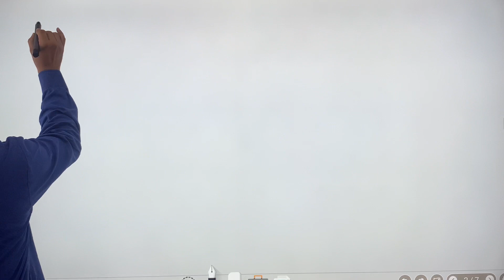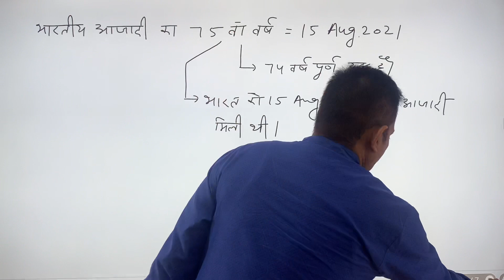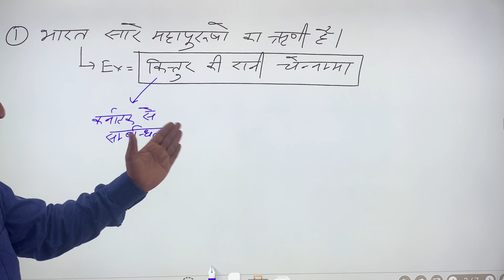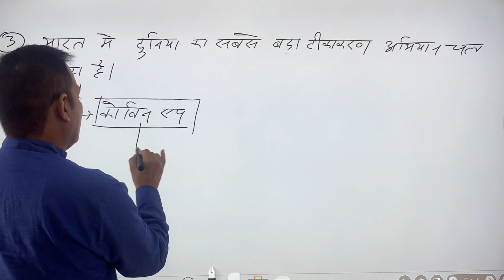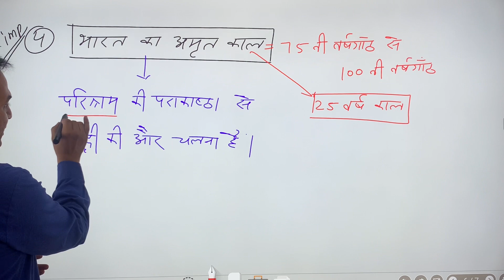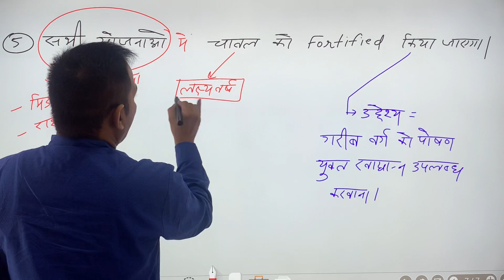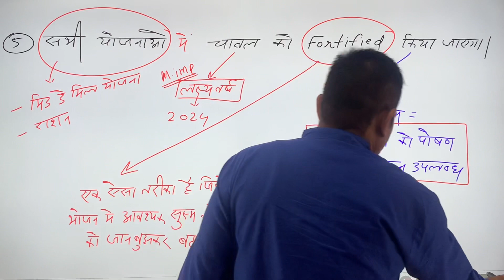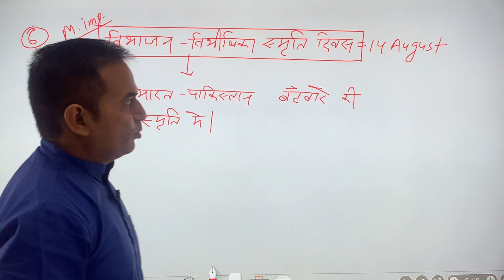15 August 2021को प्रधानमंत्री Narender Modi का भाषण